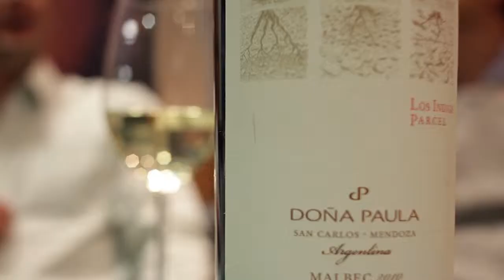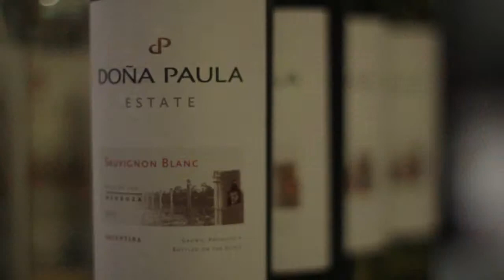South America - learning about the wine making styles of Chile & Argentina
Wine expert John Wilson talks to our Dona Paula (Argentina) and Santa Rita (Chile) winemakers.